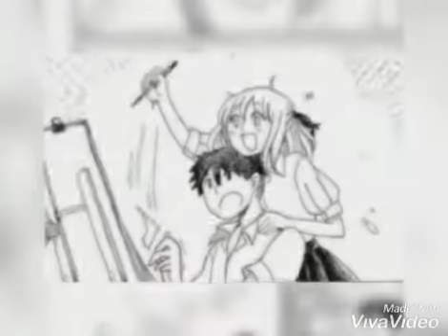Pencil by Max Kayne, Kaewsricha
A short manga, a romantic tragedy.

I take no ownership to the manga or the song in this video.